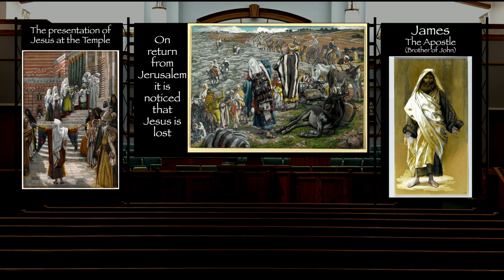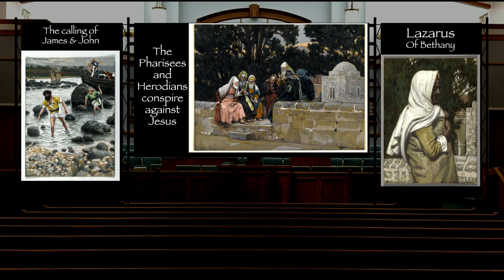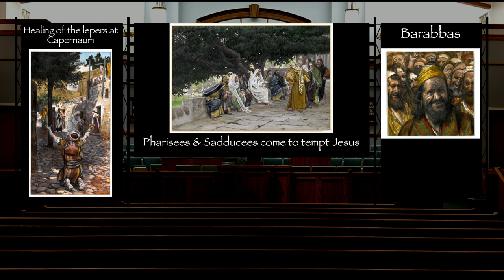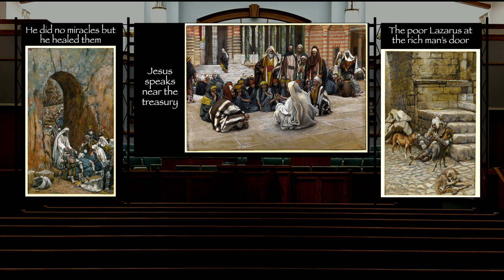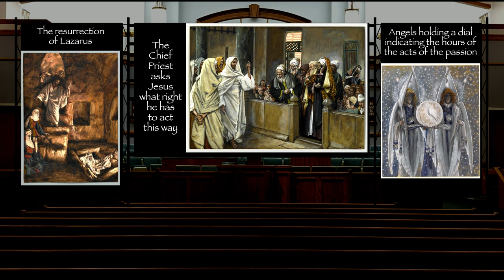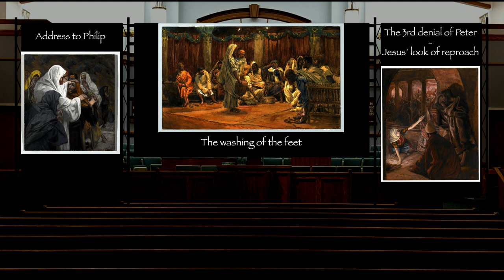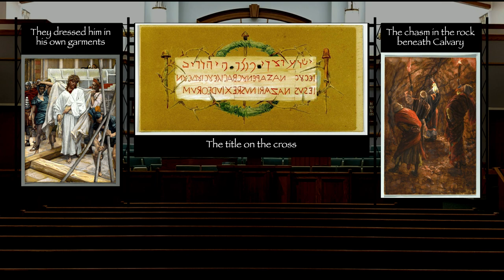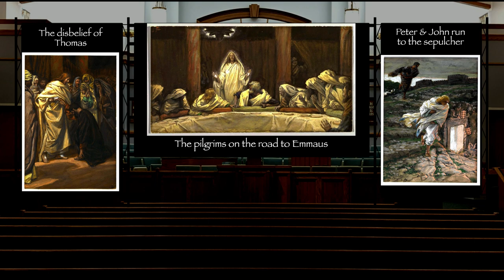James Tissot: The Life of Our Lord Jesus Christ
Following a successful career painting London society, Tissot returned to Paris in 1882 to reestablish his reputation in his homeland. While sketching for one of his subjects at the Church of Saint-Sulpice, however, he suddenly experienced a religious vision during the service: a bloodied but luminous Christ comforting the tattered poor in the rubble of a devastated building.

After this transformative vision (feverishly recorded in an oil painting called Inward Voices, which he secreted away), Tissot rededicated himself to the Catholicism of his youth and embarked on a ten-year project to illustrate the New Testament. He traveled to Egypt, Syria, and Palestine in 1886–87 and 1889 to sketch the landscape, architecture, customs, and people of the region often called the Holy Land, which he imagined unchanged since the time of Jesus. Characterizing his project as “pencil reporting from the life of Christ,” he described his process as a blend of rigorously objective observation and mystical revelation.

When Tissot debuted 270 watercolors from The Life of Christ at the 1894 Salon in Paris, these visually stunning works were greeted with intense enthusiasm. According to contemporaneous accounts, women wept or kneeled before the watercolors, sometimes crawling from picture to picture, while men reverently removed their hats.